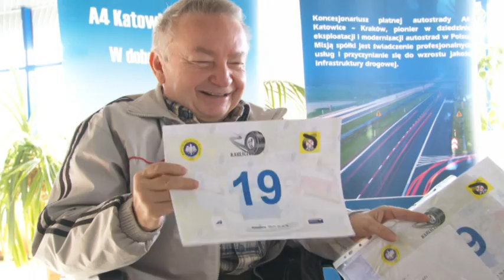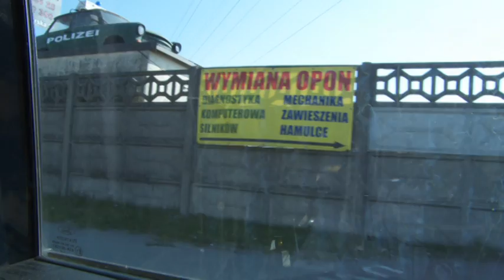Turystyczno-nawigacyjne MP osób niepełnosprawnych